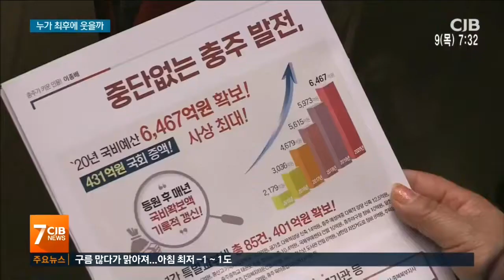* "이변은 없다"..."약자의 반란 기대" *